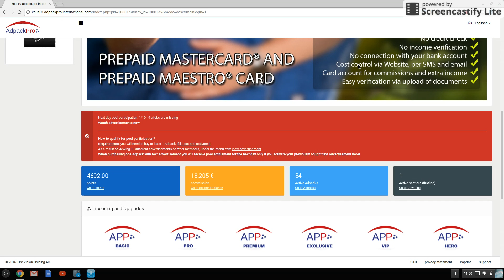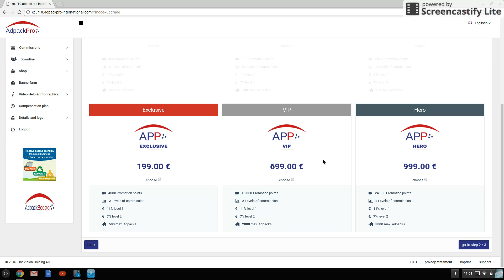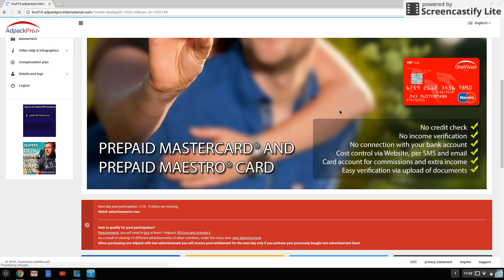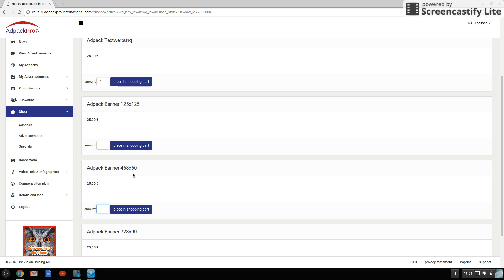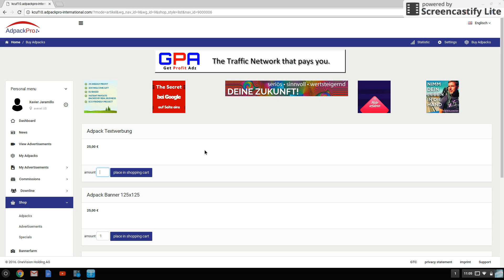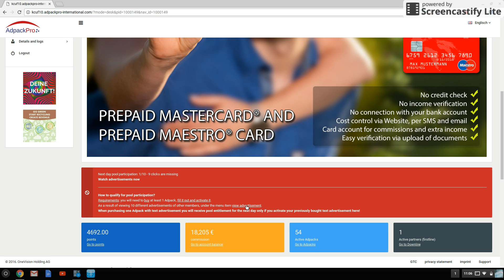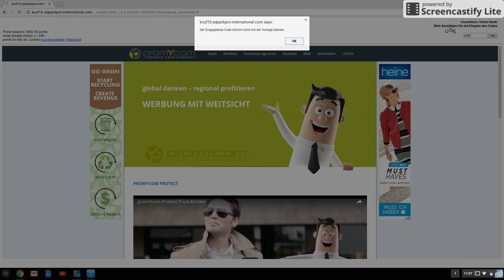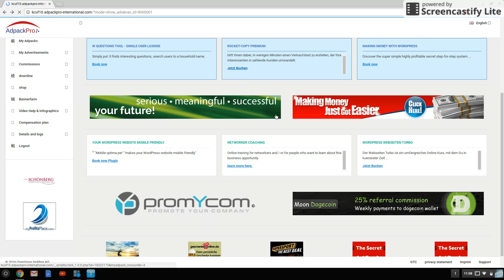Adpackpro - Step by Step Quick Startup Walk Through